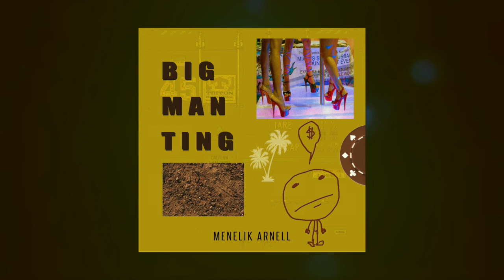Menelik Arnell - Big man Ting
big man ting